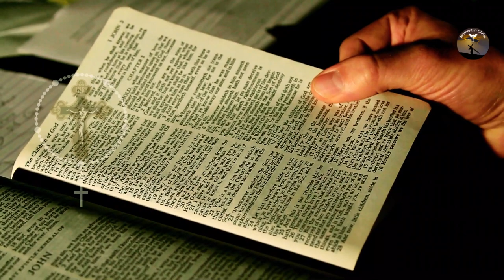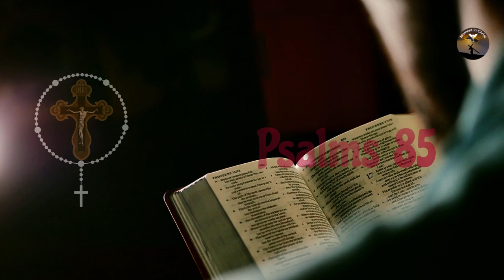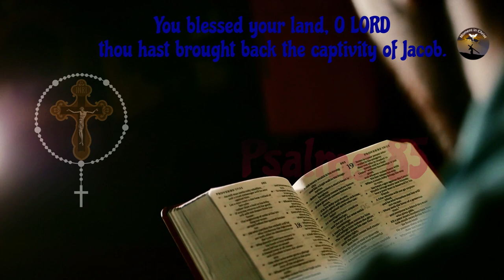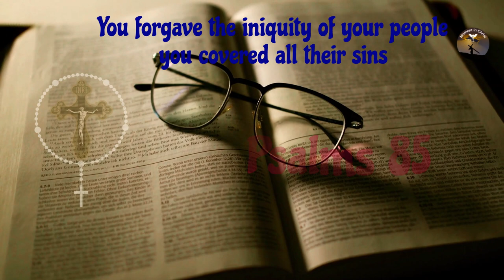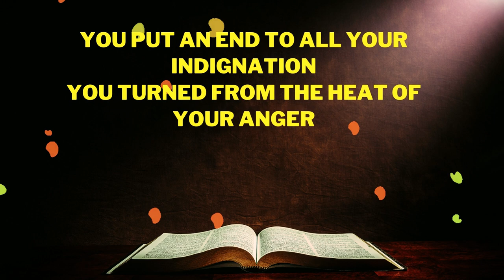Powerful Prayer to Open Paths and Bring Happiness with Psalm 85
Welcome to Momento Em Cristo Channel, it's great to have you here.
In times of difficulties and uncertainties, it is common to feel lost and without direction. However, prayer is a powerful tool to connect us with the divine presence and help us find the right path. In this video, we present a prayer inspired by Psalm 85, which is known to bring strength, protection and guidance to those who seek truth and justice. Through this prayer, you can open the paths of your life and bring more happiness and prosperity to your everyday life. Watch and let the sacred words touch your heart and brighten your life.

👉 Prayer Channel .

I hope this prayer touched your heart and that you felt the divine presence in your life. If you liked this video and want to receive more inspiring content in your feed, subscribe to our Momento Em Cristo channel and turn on notifications so you don't miss any news. After all, together we can spread more love, peace and happiness in our world. May the grace of God be with you always. Until the next video!